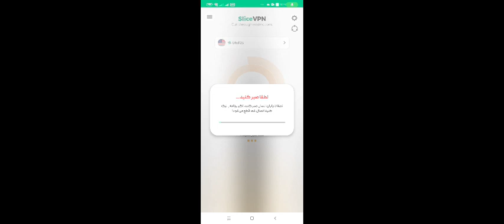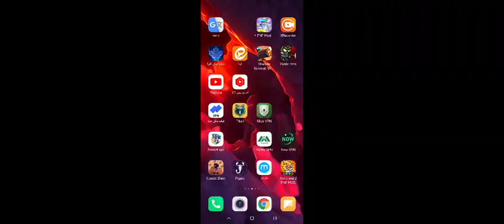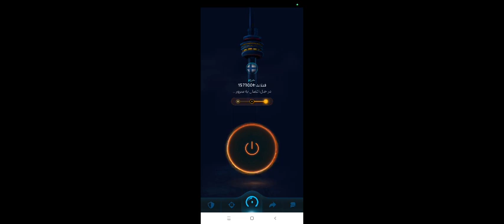Mobile Legends wins big at inaugural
Mobile Legends wins big at inaugural MOBIES mobile gaming awards